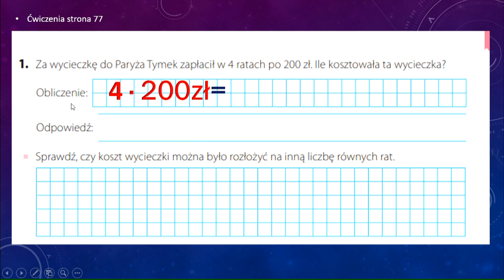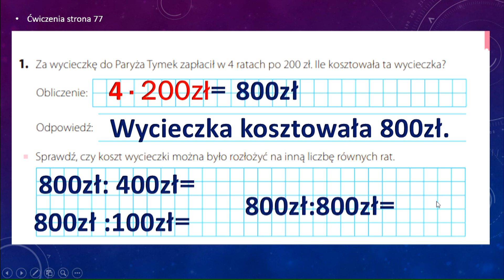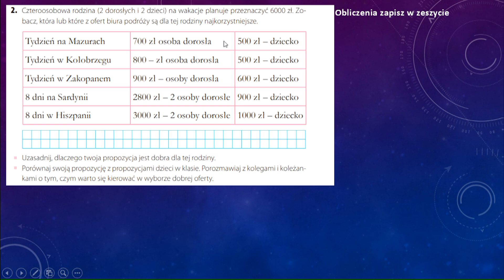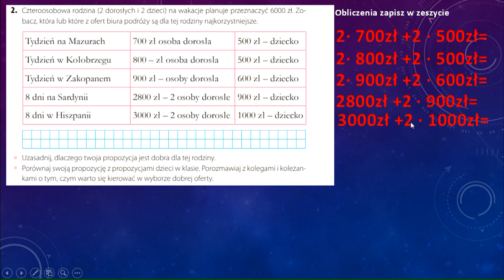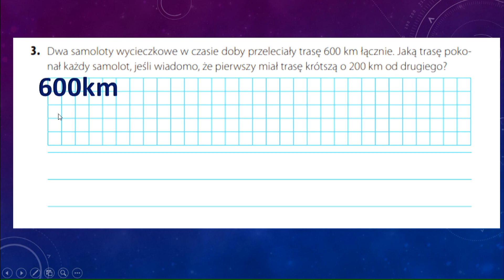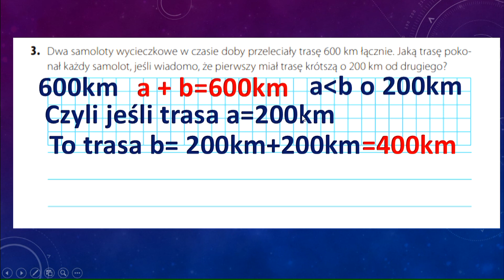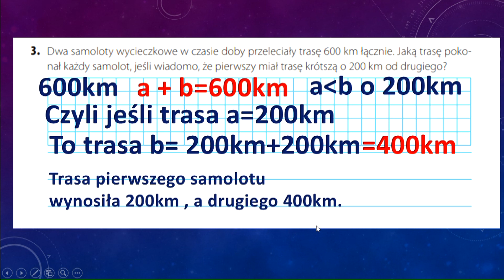Zadania tekstowe klasa III